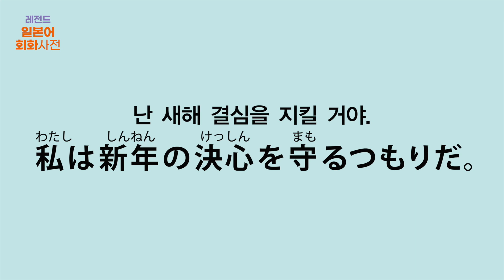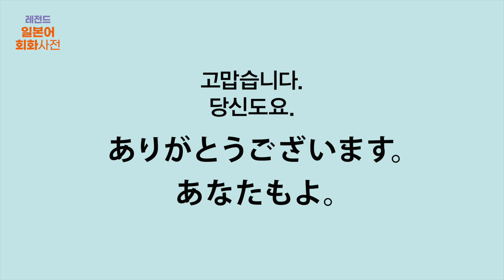[NEW 레전드 일본어 회화사전] C03_U02 명절&기념일